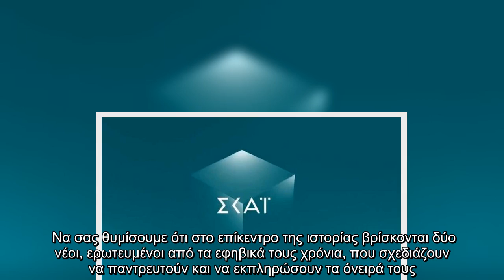Ο Αποστόλης Τότσικας πάει... προς ΣΚΑΪ μεριά!